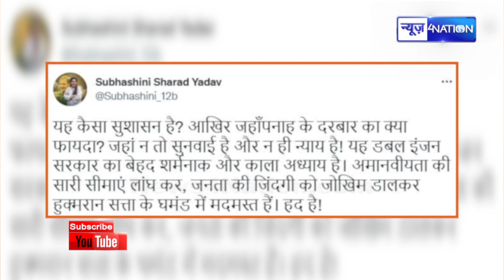Subhashini Yadav ने CM Nitish Kumar को घेरकर फोड़ा, Bihar NDA को लगाई लताड़ | News4Nation